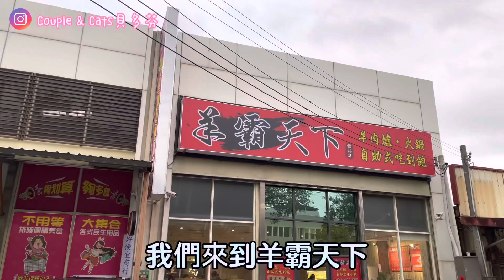假日活動😃善用社區附近的草地🌱我們做了什麼❓香港人